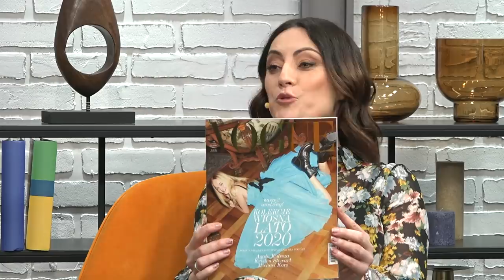Małgorzata Bela: wejście Vogue do Polski było kontrowersyjne. Ta okładka była manifestem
W Onet Rano WIEM gośćmi Iwony Kutyny były Małgorzata Bela – Dyrektor Kreatywna Vogue oraz Karolina Gruszecka – Dyrektor Działu Mody Vogue. Rozmowa dotyczyła drugim urodzin magazynu Vogue Polska oraz trendów modowych w 2020 roku w Polsce i na świecie.